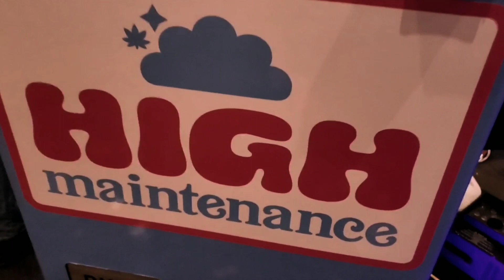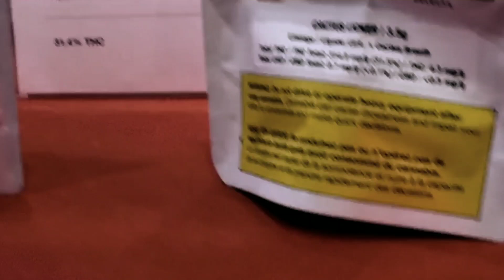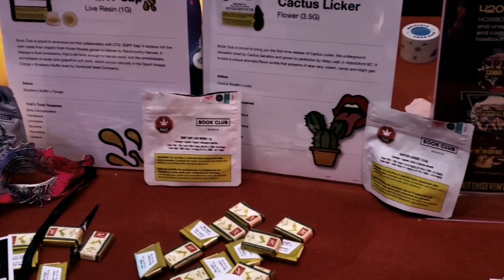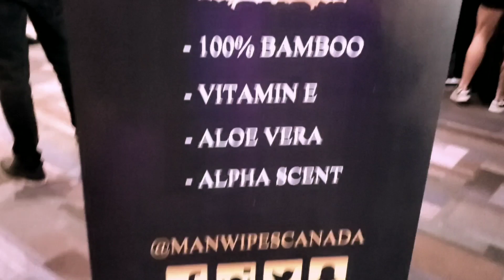When Sex & Cannabis Collide - The Taboo Show hits Vancouver 2024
Well... covering the Tabooshow everythingaboutsexshow in Vancouver was alot of fun. Great to see our 🍃🍃 community coming together to support our sector's pavilion at the show.

Thanks to  @howboutthisevents for organizing this stellar area of the show!
THE TABOO SHOW runs this February 2 - 4!

Naughty airbrush tattoos, dirty poetry, photo booth, canna education, DJ, festival gear and more! Check out the Taboo show for all their live entertainment, vendors and other kinky delights!